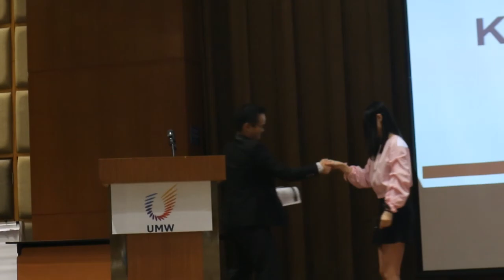KML (HS Contestant #4)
District 102, Division C, Humorous Speech Contest. Contestant #4: "KML". Toastmasters District 102 Division C Humorous Speech and Evaluation Contest 2017-18.

Venue: UMW Corporation Sdn Bhd, Shah Alam